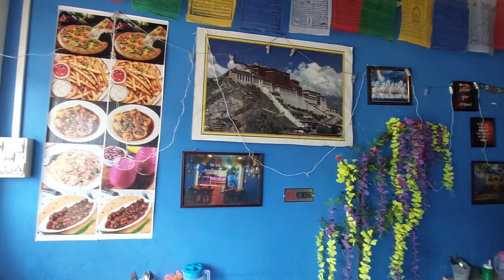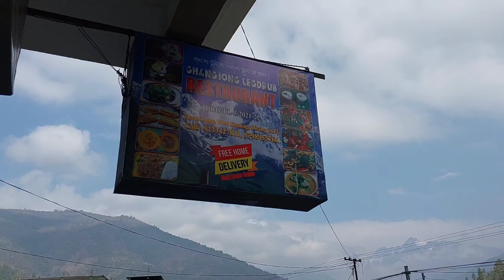ट्रेवलर्स के लिए: ठंड में बर्फ का मजेदार सफर!❄️🥶 ArunachalPradesh tezpur to tawangsela pass tawan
ट्रेवलर्स के लिए: ठंड में बर्फ का मजेदार सफर! ❄️🥶
tawang salapass Arunachal pradesh

dirang to tawang
dirang to tawang distance
dirang to tawang sightseeing
dirang to tawang distance by road
dirang india
tawang-tawa
tawang direction
who defeated the tang dynasty

Twang Arunachal Pradesh sela passtawang arunachal pradeshtezpur to tawangarunachal pradesh tour plantawang travel guidesela pass tawangtawang in decemberarunachal pradesh tourist placestawang toursela pass roadsela pass tunneltawang ridethis is valleytawang monasteryguwahati to tawangtawang road triptawang bike ridesela pass arunachal pradesh